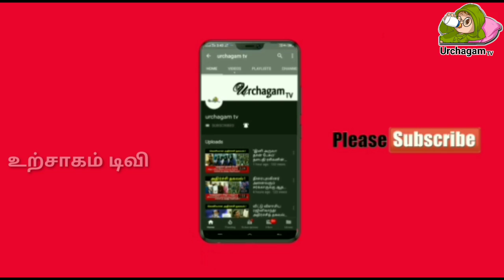நாளை சக்தி வாய்ந்த நாள் ! இந்த தீபத்தை ஏற்றினால் ! விதியை மாற்றி விடும் !